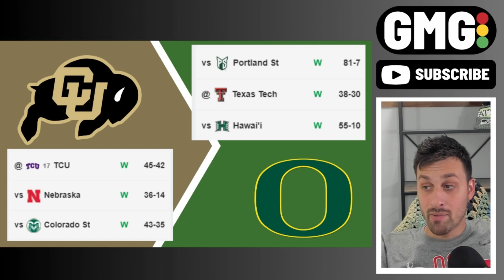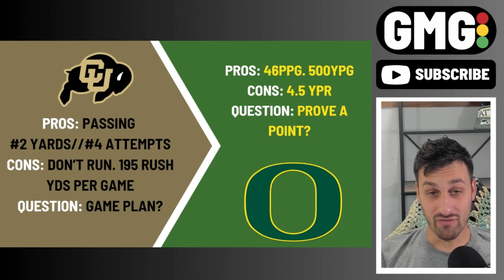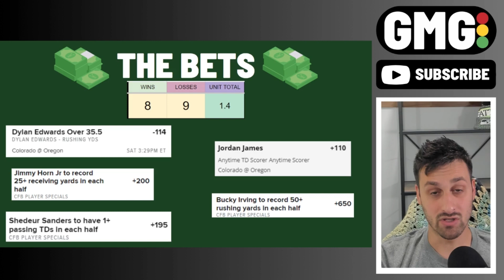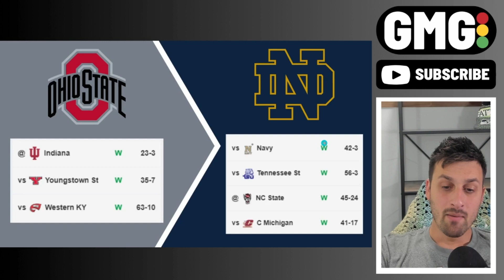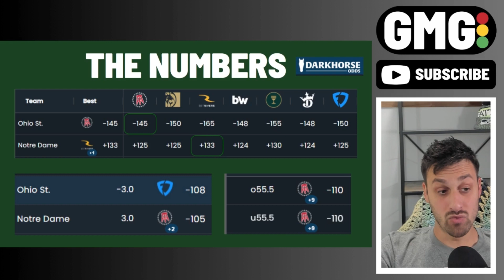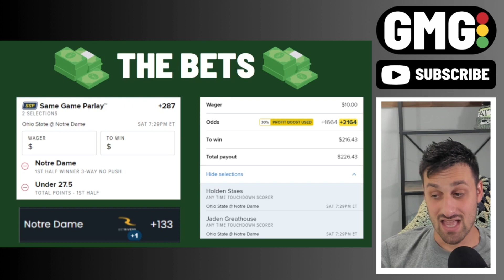College Football Week 4 Preview & Picks! (CO vs ORE) (OSU vs ND)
After last week, I am excited for this Saturday's slate. A ton of top 25 matchups that should bring the action. In this video, we will talk about Colorado vs Oregon & Ohio State vs Notre Dame. I like the home teams in both. Here are the best I am deploying as official plays. Best of luck!